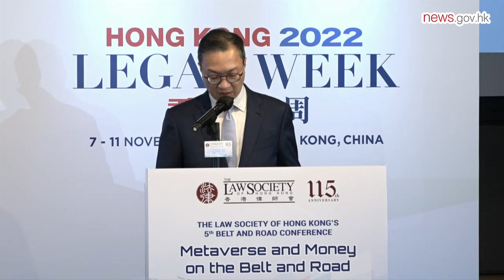HK is leveraging its many advantages (10.11.2022)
With distinct edges in offering legal and dispute resolution services to support innovative development of the Belt & Road Initiative, Hong Kong is a key platform to capitalise on the huge opportunities provided by the initiative.